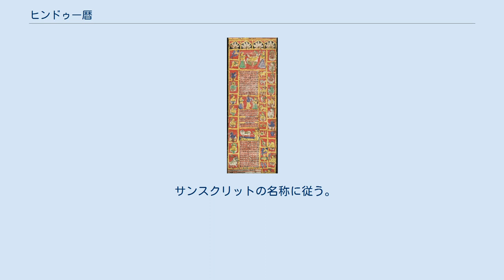ヒンドゥー暦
ヒンドゥー・カレンダー（西暦1871-72年） ヒンドゥー暦、ヒンズー暦はインドの伝統的な暦法の総称である。
太陰太陽暦に属するが、地域によってさまざまな変種がある。
 インド政府は1957年にインド国定暦を制定した。
インド国定暦は伝統的なサカ紀元を暦元としており、また伝統的な太陰月の月名を用いているが、伝統的な暦法と異なって純然たる太陽暦である。
 ヒンドゥー暦の計算根拠となる太陽や月の位置は、12世紀以前は時間的に等分されていた。
例えば太陽月は太陽年の長さを12等分したものだった。
しかし現在では天文学的に計算された太陽や月の真の黄経をもとに決定される。
伝統的な暦は祭りの日付を知るために重要であり、毎年パンチャング（サンスクリット語: pañjikā）と呼ばれる伝統的な暦が印刷される。
 現在使われているインドの伝統的な暦には太陽暦も太陰太陽暦もあるが、太陽暦が使われている地方でも宗教的な目的では太陰太陽暦が使われる。
 インドの太陰太陽暦では、太陽の黄道上の位置をもとに決められる太陽月と、朔望月をもとに決められる太陰月・太陰日を使用する。
 太陽月（ラーシ）は黄道十二宮と同様、黄道の上を太陽が30度動くごとに変化する。
たとえば黄経が0度から30度までは白羊宮(Meṣa) にあたる。
太陽月の長さは29日から32日の間になる。
 太陰月（マーサ）は朔から望までを白分（シュクラ・パクシャ）、望から次の朔までを黒分（クリシュナ・パクシャ）と呼ぶ。
ひとつの月を白分から始める方式をアマンタと呼び、主に南インドで用いられる。
黒分から始まる方式をプールニマンタと呼び、主に北インドとオリッサ州で用いられる。
プールニマンタの月はアマンタよりも半月早く始まる。
太陰月の名称は、最初の朔の属する太陽月によって決定される。
たとえば太陽が双魚宮にあるときに朔が起きれば、その月はチャイトラ月になる。
ひとつの太陽月に朔が2回起きる場合、最初の朔を含む月は余月（アディカ・マーサ、英語版）と呼ばれ、閏月に相当する。
また、まれではあるがひとつの太陽月に朔が一度も含まれない場合もあり、この場合はひとつ月がとばされる（欠月）。
 太陰日（ティティ）は月と太陽の黄経の差によって太陰月を30等分したものを言う。
15日が白分、15日が黒分に属し、それぞれ1から15までの番号がついている。
（太陽）日の名前は日の出時の太陰月、白分・黒分、太陰日の名称に従う。
ある日が前日と同じ日付になる場合（余日）や、日付が1日とぶ場合（欠日）がある。
 年初を太陰月のどの月とするかは3種類があり、チャイトラ月（グレゴリオ暦の3-4月）から年が始まる方式がもっとも普通だが、アーシャーダ月（6-7月）から始まる方式やカールッティカ月（10-11月）から始まる方式もある。
月が黒分から始まる方式では年初がチャイトラ月の白分から始まるため、ひとつの月の途中から新しい年がはじまることになる。
 暦元のとり方にもさまざまなものがあるが、現在はシャカ（サカ）紀元（西暦78年）とヴィクラマ紀元（紀元前58年）の2種類がもっともよく用いられる。
また、紀元を「0年」として満で数える方式と、「1年」として数えで数える場合の2種類がある。
 例えばヴィクラマ暦（満）2050年の開始は、 になる。
 サンスクリットの名称に従う。
現代インド諸語では言語により名称が異なる。
 1年を2ヶ月ずつの6季節に分けている。